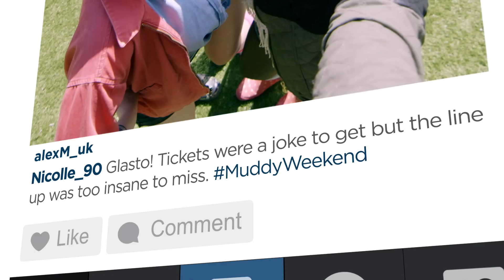Glastonbury Lite | Currys PC World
Why go to a festival when you can forgo the mud and sunbathe to your favourite tunes, in the comfort of your own home?